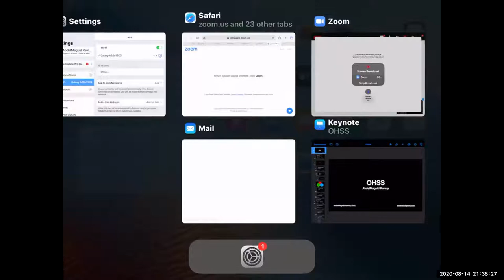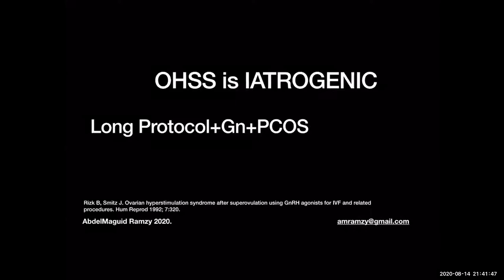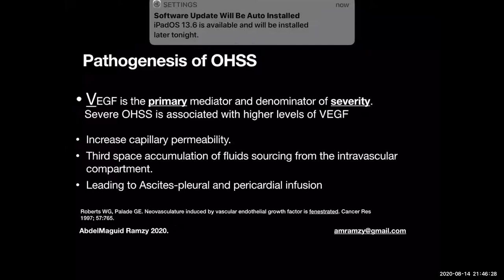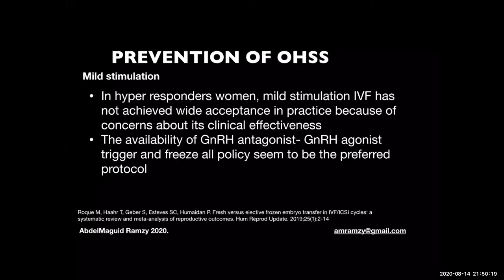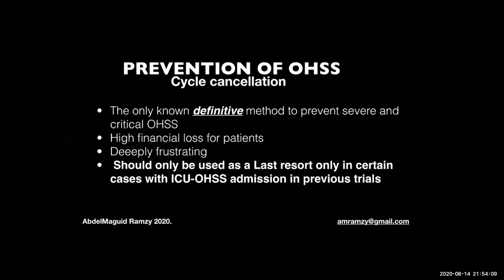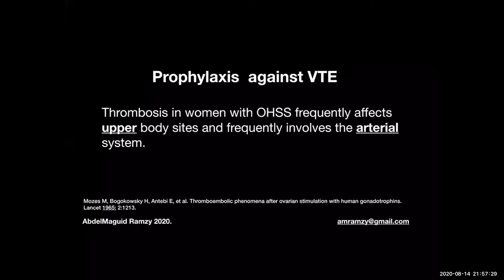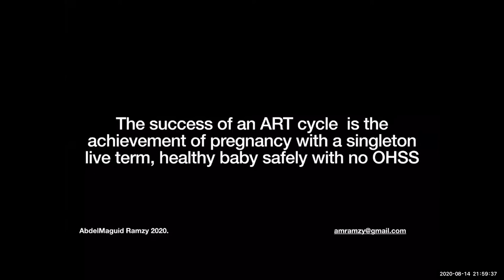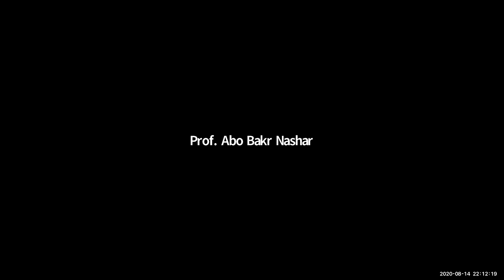OHSS (Ovarian hyper-stimulation syndrome)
Prof. Abdel Megid Ramzy
Professor of Obstetrics and gynecology
Kasr Elainy, Cairo University.